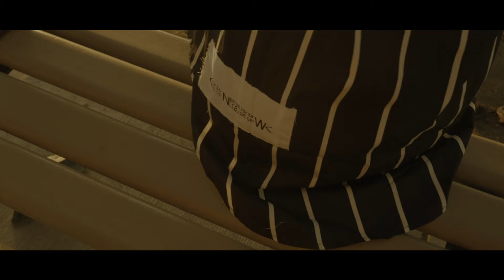Grand Theft Fashion Commercial